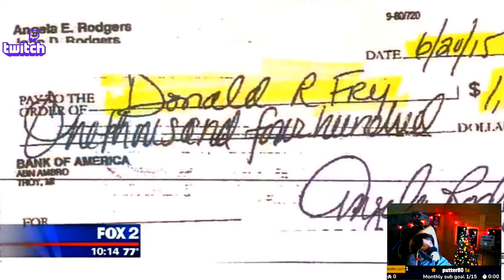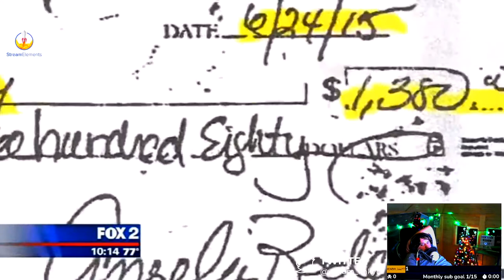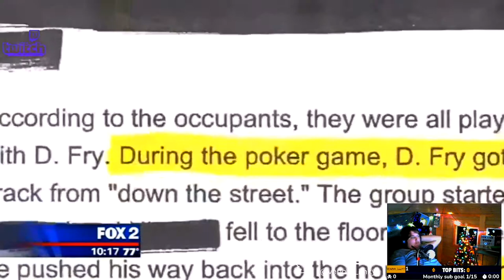venom_linkyt reacts to Concrete Cretin gets cemented into Hall of Shame (rob wolchek)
Description

title

original video

i am VENOM_linkYT

VENOM_linkYTshorts

VENOM_linkYTVODS

drakeplas5000 channel

intro

intro by RaiseFX